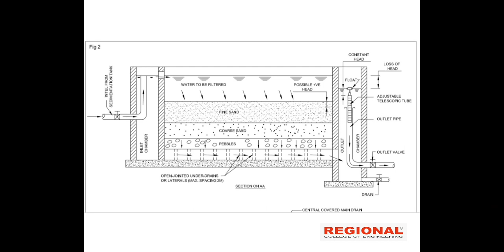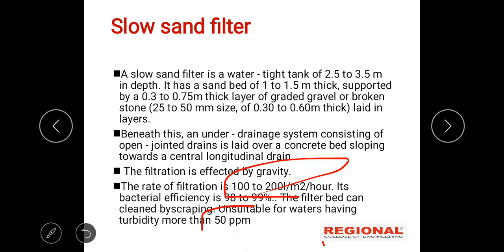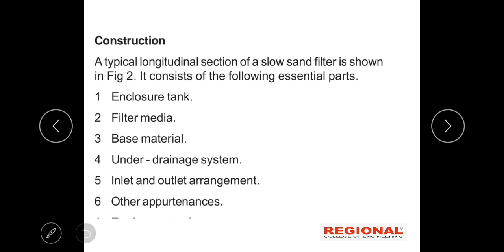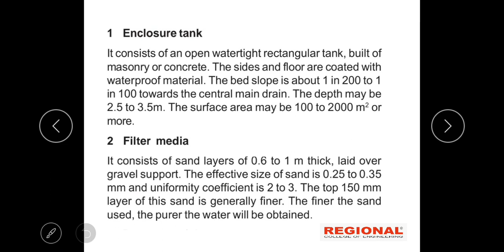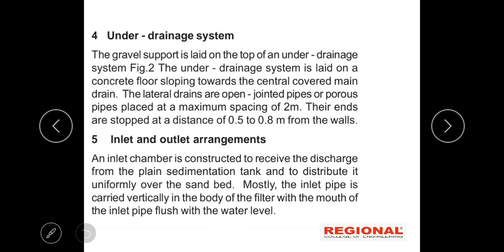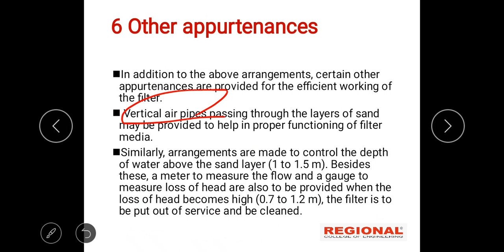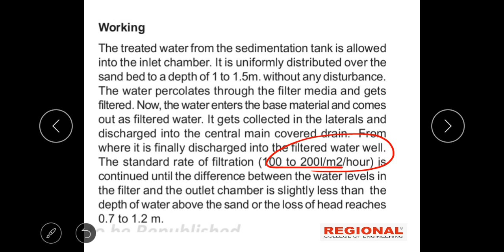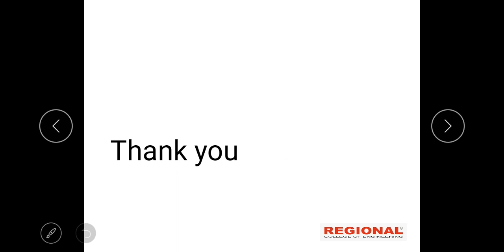NCVT Trade Theory :DMC || Topic: Public Health & Sanitary Engineering II Part 29 ||REI